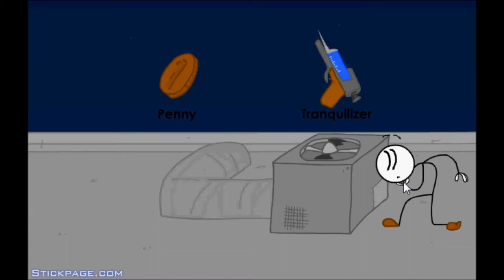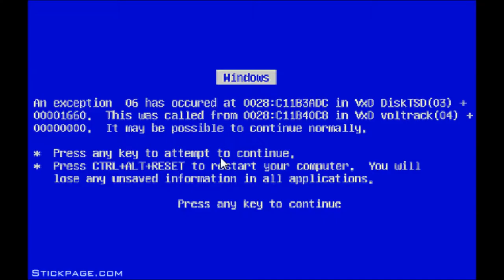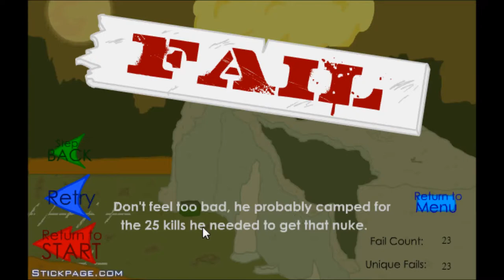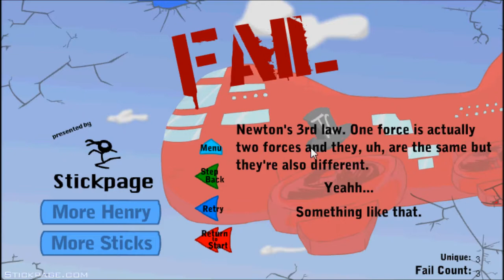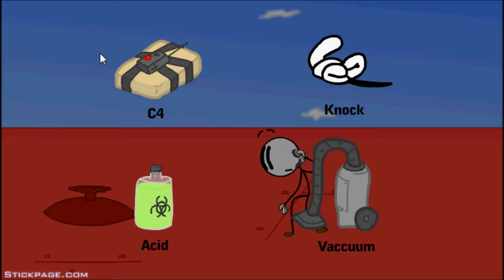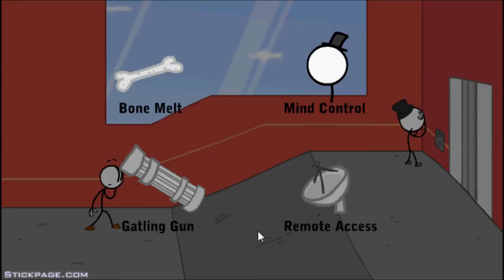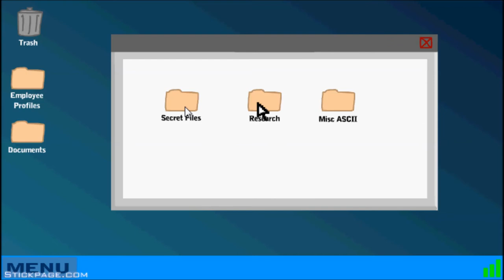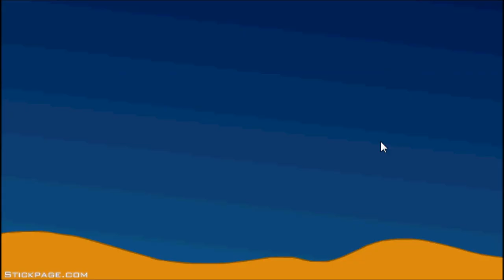HENRY STICKMIN MARATHON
Please enjoy while i play through all of the Henry Stickmin games in existence.